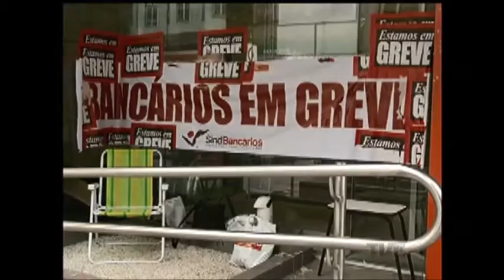Continua a greve dos bancários e fica difícil as vida de quem depende das agências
Enquanto a greve dos bancários continua, fica cada vez mais difícil a vida de quem depende das agências abertas para pagar contas. Na maioria das vezes, os clientes conseguem dar um jeito de driblar as dificuldades. Mas alguns serviços só mesmo com o atendimento presencial.